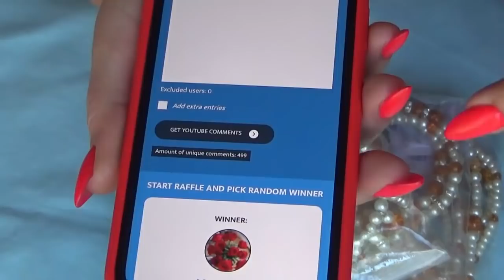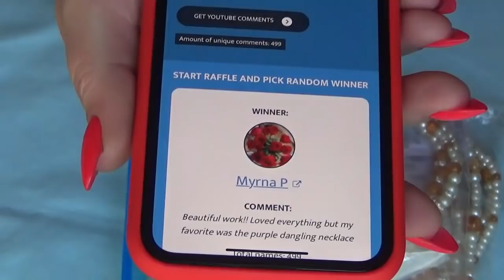More Treasures In A Jewelry jar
I sell my jewelry on Etsy and Ebay.
Please visit my Etsy shop